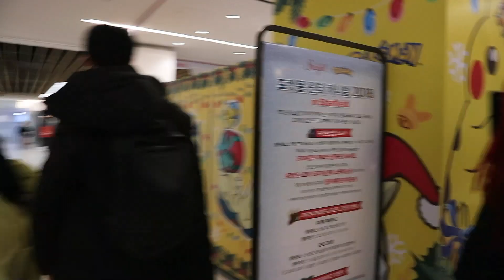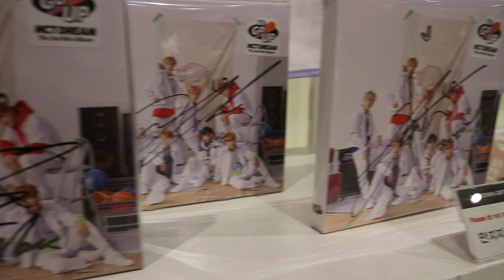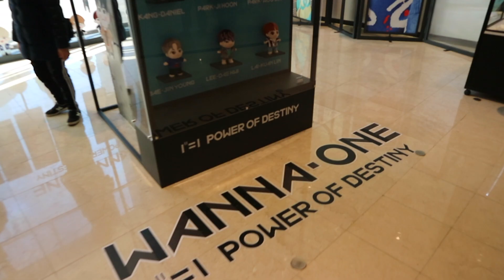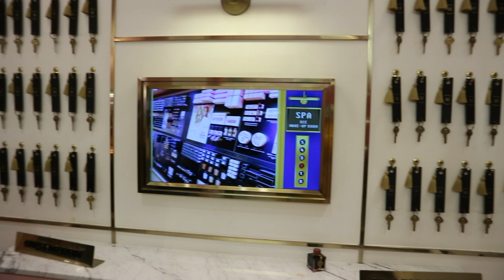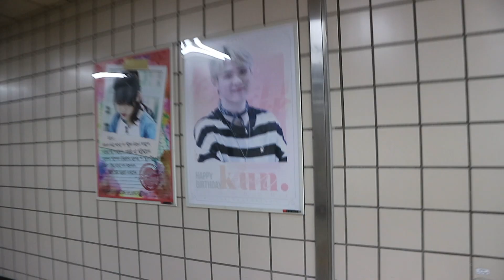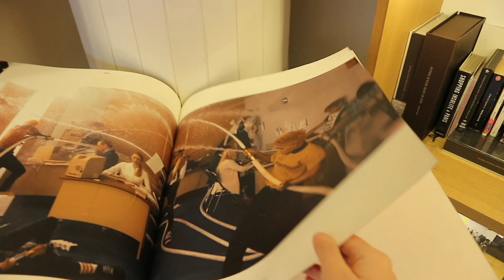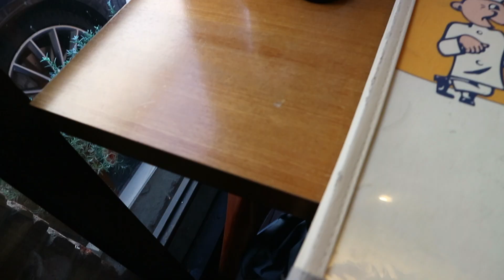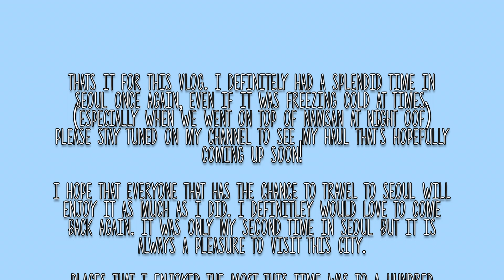Winter in Seoul ♡ VLOG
Read Me ☾

on dec. 22 i flew from frankfurt to seoul to spend 10 days there. it was really pleasant to visit this beautiful city there and visit some old, but also new places.

please check out sara’s channel as well since she’s uploading a vlog as well!

🎥 Canon EOSM10
🎬 Final Cut Pro